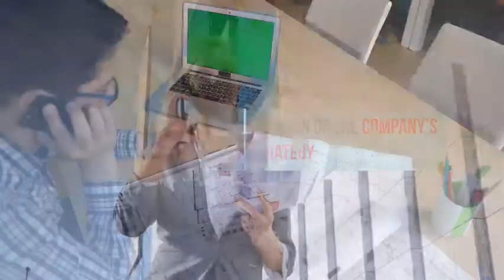Director of Business Development KSA Job Openings